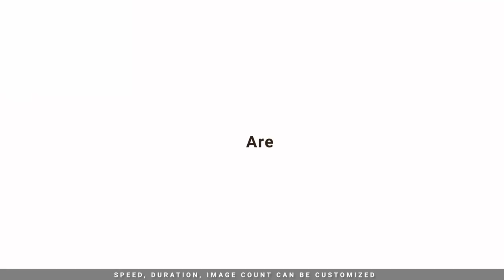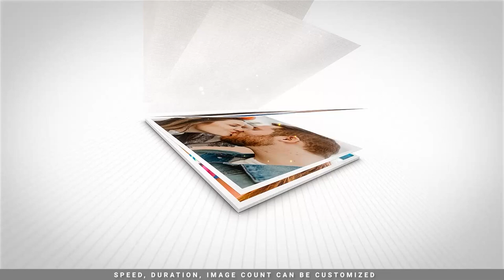Photo mosaic logo intro logo animation video for your youtube channel | reveal logo intro animation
Photo mosaic logo youtube intro logo animation video for your youtube channel reveal logo intro animation

Here Include
_50+ mosaic logo intro outro video animations styles
_Up to 200+ Images/videos
_Final Output in any format[4K,1080p,720p]
_Duration Between 5s to 240 sec[vary with the style]

Hire Me For Create Awesome mosaic intro Like above...

Let’s make your brand viral..